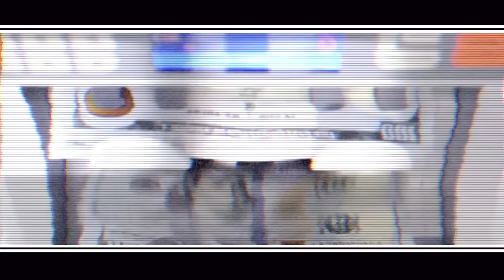Darkiel - Darkiel Omar (Video Oficial)